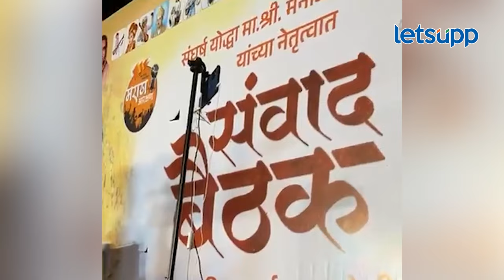Manoj Jarange on Fadnavis : हिशोब होणार... यादी वाचत जरांगेंनी फडणवीसांवर तोफ डागली | LetsUpp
मराठा आंदोलक मनोज जरांगे यांनी गृहमंत्री देवेंद्र फडणवीसांवर जोरदार टीका केली.